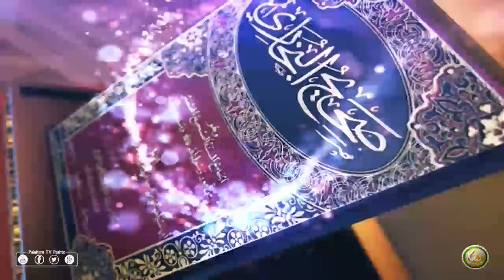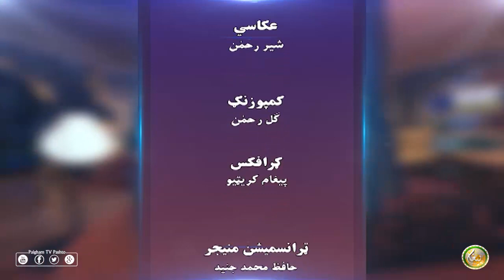Da Hadisono Khazani | EP44 | د حدیثونو خزانې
کوربه :  مولانا احسان اللہ ساجد